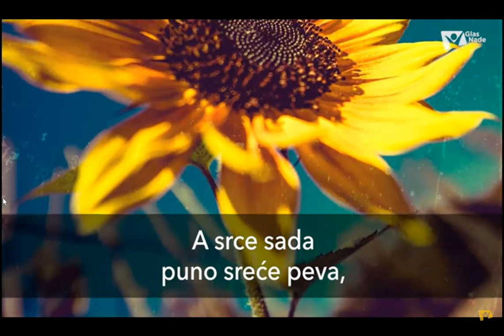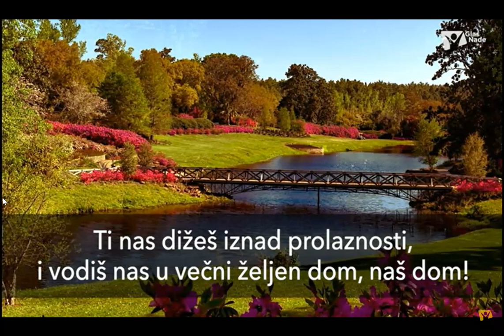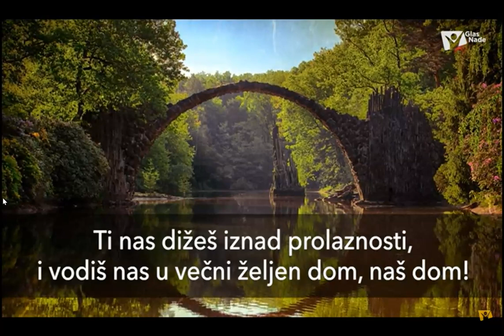Sastav-Već gledam večni dom